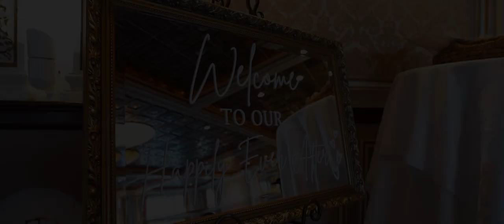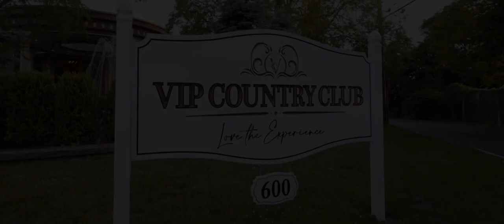Meena and Jason Wedding Highlight at VIP Country Club, NY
Meena and Jason's wedding at VIP Country Club, NY was a beautiful and joyous occasion. Surrounded by loved ones, the couple exchanged vows and celebrated their union on a gorgeous day filled with laughter and fun. As they begin their new life together as husband and wife, we extend our warmest congratulations and wish them a lifetime of happiness.